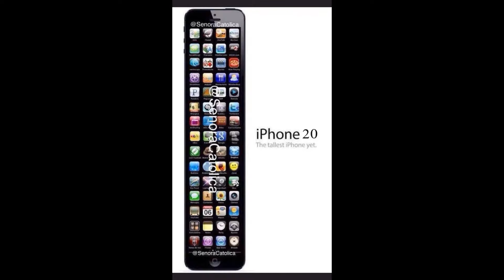Esto no te mostró apple del nuevo iphone 11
Esto no te nostro apple sobre el nuevo iphone